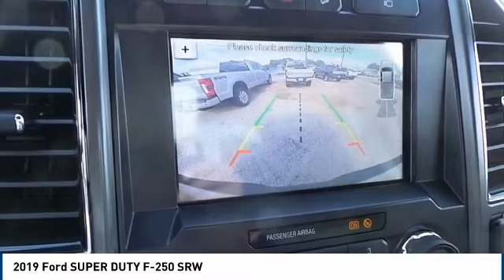2019 Ford SUPER DUTY F-250 SRW Big Spring TX KEC22857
2019 Ford SUPER DUTY F-250 SRW

500 W. 4th

NOTITLE